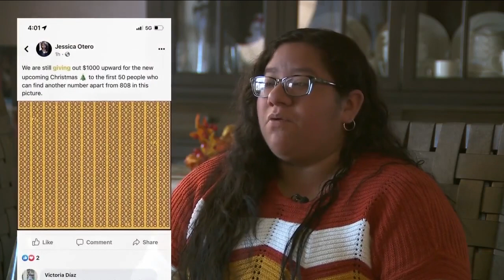Woman's family was scammed then threatened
A woman said her family was threatened after she was scammed. This is her terrifying story.